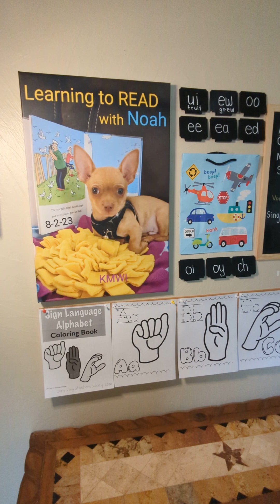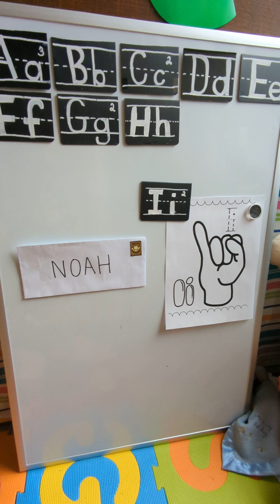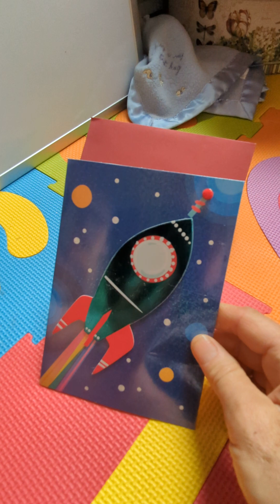The letter Ii - Noah learns sign language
The letter Ii - sign language for the letter Ii too!